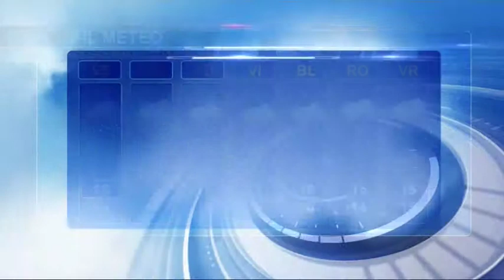Il meteo del 29 aprile 2014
Le previsioni meteo del 29 aprile con i livelli della marea.